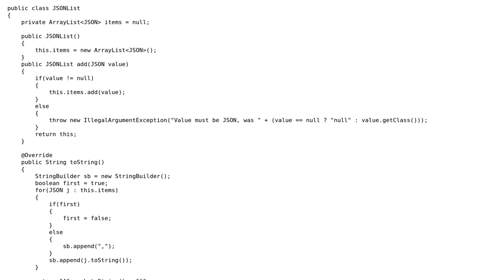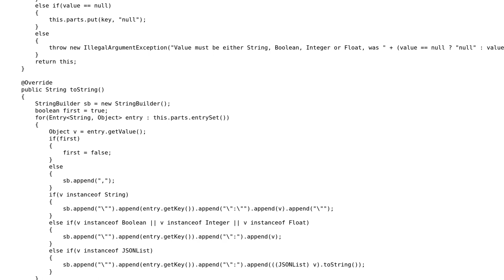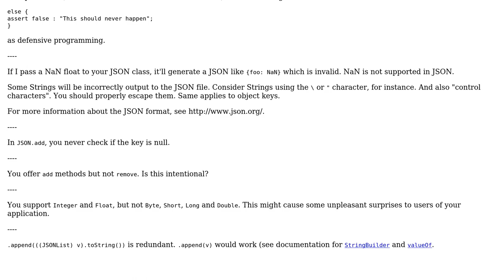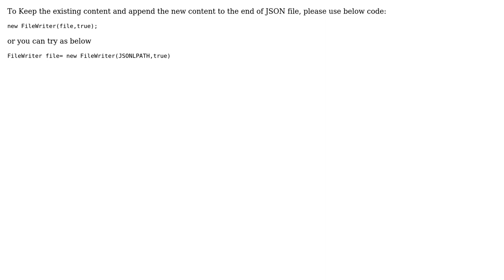Simple JSON writer (3 Solutions!!)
Simple JSON writer

With thanks & praise to God, and with thanks to the many people who have made this project possible! | Content (except music & images) licensed under CC BY-SA | Music | Images & others | With thanks to user Stephen Rauch user RANA DINESH user palacsint user luiscubal user Jamal user Chris Forrence and the Stack Exchange Network Trademarks are property of their respective owners. You are responsible for your own actions.